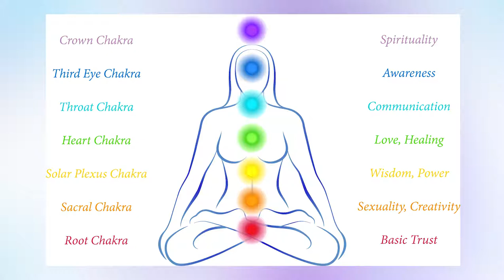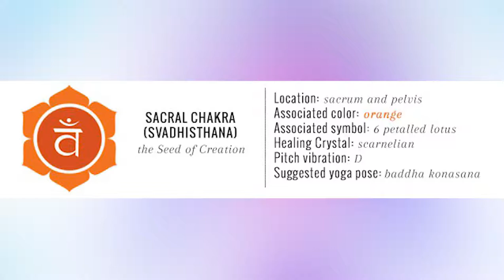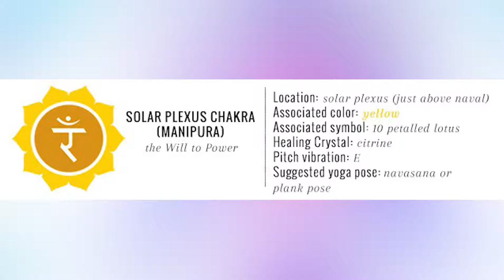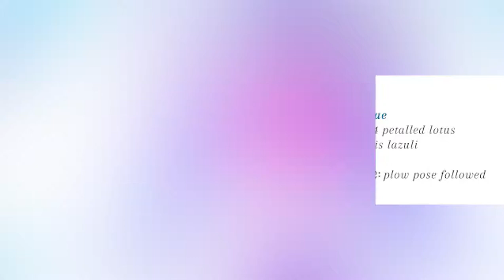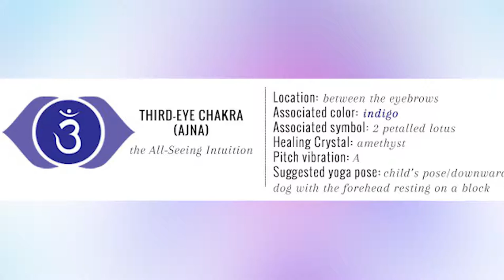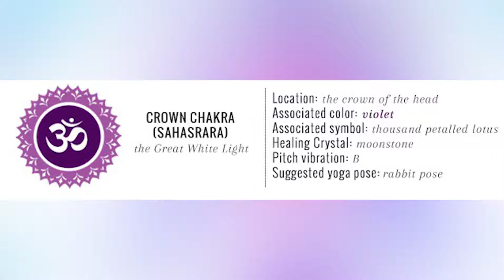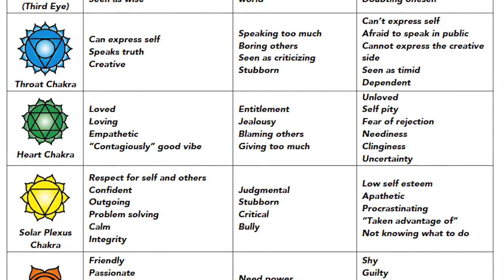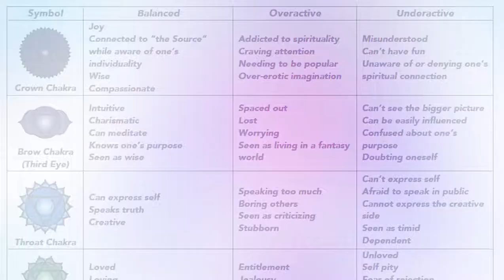The Tooth Solution ft. Amy Savvenas (Opabar Inventor)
Amy is a model human being. She expresses a harmonious balance between the physical, mental, and spiritual strengths that are within all of us. I wanted to speak with her because she has invented products that have changed my life for the better with her company, Opabox. In this episode, join Haley (my wife and co-host!) Amy, and myself as we explore the rabbit hole that is your mouth, and effective solutions to improving one's health, both orally and beyond. It's a fun and imformative conversation, especially regarding the chakra system in our bodies, which I explain in significant detail at the beginning of the show. For anyone who hasn't studied the chakra systems, you can learn about them here!

Episode Topics:

How and why Opabars were invented
Wildcrafted ingredients explained
Chance's healing experience with Opabars
They reduce cold sensitivity and gum deterioration!
Why toothpaste is inferior to tooth soap
Flouride and the WW2 pharma-nazi connection
Opa flavors, colors and chakra healing
Tumeric: the super medicine!
"Oil Pulling" to detoxify the mouth and body
Getting past ignorance and doing the right thing
Why Opabars are great for travel and the environment
Combating the sad reality of younger (and older) people needing denchures
Amy's physical/spiritual journey to truth (and healthy eating)
The insanity of using PASTE to clean something, especially teeth!
Definition of Opa! (it means hooray!)
Potential secondary medicinal benefits of Opabars and the positive domino effect on health
Opabox's worldwide reach!
Looking at the possibilities of truth instead of the limitations of lies
3rd eye, flouride, and the opening of the pineal gland
Changing nueral pathways and creating new, good habits
The Declaration of Energy Independence (read at the end of the episode)

Check out Lords of Consciousness for more interviews with people who are saving the world!